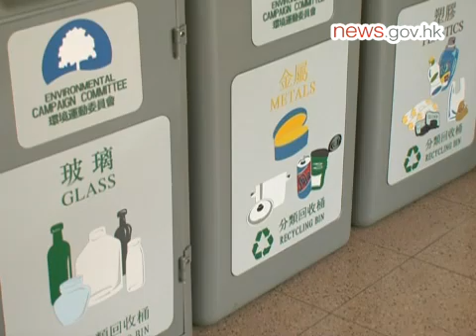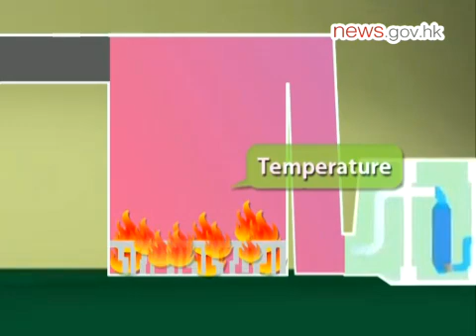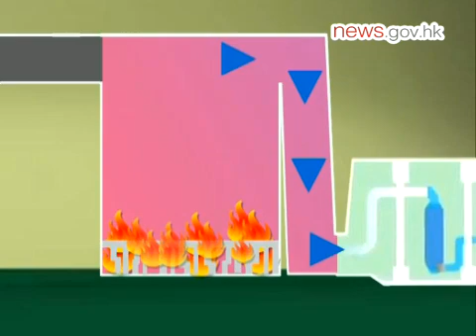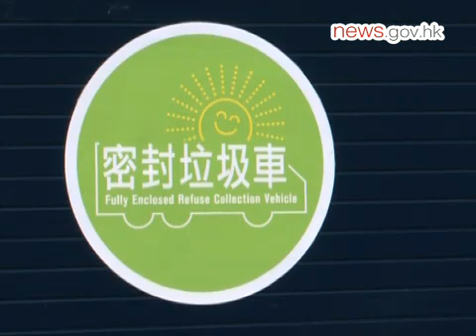Putting waste in its place (11.5.2014)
"Oh, it's so dirty!" "It's full of garbage!" the primary students exclaim, staring at a life-size three-dimensional model of the Nim Wan landfill -- an eye-popping feature of the Ecopark visitor centre in Tuen Mun.

The "waste wall", made from disinfected genuine waste and glass fibre, silently tells a disturbing story: The city is being overrun with trash.

"If there was this much waste in my community, I would feel scared. Would it topple over and bury someone? It makes me feel so uneasy," one student said as he eyed the simulated trash heap.

"I couldn't imagine the city street being full of garbage like a landfill. Rubbish which can be recycled should be put into the recycle bin," another student said.

The Environment Bureau launched its Blueprint for Sustainable Use of Resources last May, urging people to "use less, waste less" to solve the city's waste-management problem.

Island Resort resident Mrs Li is one among many who take this motto to heart. She collects household waste paper, and cleans drinks cans and plastic containers, before bringing them to her block's recycling bins for recycling.

"This is no trouble. It's a simple habit I developed at a young age, long before people started talking about environmental protection," she said.

Even if every city resident were as zealous in reducing waste and recycling as Mrs Li, helping to keep our environmental targets on track, there will still be the need to dispose of about 10,000 tonnes of waste every day in 2017. This is why the bureau proposes to expand the three landfills and build a modern incinerator.

There are concerns that an incinerator would affect air quality, producing dioxins which could damage health. Prof Irene Lo of the University of Science & Technology's Civil & Environmental Engineering Department thinks otherwise.

"Modern incinerators do much more than simply burning garbage," she said, adding they contain technologies that are leaps and bounds ahead of their predecessors.

Modern incinerators use "3T" technology -- for temperature, turbulence and time -- that control pollution, Prof Lo said. Using high temperature - over 850 degrees Celsius -- and high turbulence to mix waste with oxygen thoroughly ensures complete combustion. Waste and flue gases are superheated for at least two seconds to reduce air pollutants.

The incinerators also have air pollution-control devices to remove pollutants including particulates, dioxins, heavy metals, nitrogen oxides, and acidic gases, to ensure the flue gas meets the exacting European Union standard.

Apart from reducing waste volume, Prof Lo said waste-to-energy facilities have other benefits. The planned incineration facility is expected to treat 3,000 tonnes of solid waste a day. Based on this, the government estimates that it would produce about 480 million Kwh a year -- enough to supply electricity for about 100,000 homes, she said. This can reduce coal-fired electricity generation and cut greenhouse gases, she said.

Some critics have suggested the use of plasma gasification technology for the incinerator, Prof Lo said. While the technology is clean in theory, its reliability and safety are still unproven.

"Currently there are only 15 plasma gasification plants in the world. And out of these 15 plants, only four plants are used for municipal solid waste treatment," she said.

The four plants' capacity ranges from 15 to 220 tonnes a day. The largest of the four is in Japan, and it was shut down in December 2012.

"There is limited reliable information for us to judge whether this technology is proven technology," said Prof Lo, adding Hong Kong cannot afford to pick the wrong technology due to our imminent waste crisis.

To avert the crisis, Prof Lo also believes it is necessary to expand the city's landfills.

"Some people think that the Hong Kong Government should pay more attention to waste reduction, recycling and reuse. This is the first priority. However, it won't be the one and only solution to the solid waste management problem," she said.

"No matter how much people do to reduce waste, there are some things not worth recycling. And even if there is an incinerator, it will eventually produce ash. Landfills are needed as the final step for solid waste disposal."

The bureau has proposed to expand all three landfills, which will be full from next year if things remain unchanged. A series of improvement measures are or will be in place to reduce nuisance around the landfills, including subsidising the retrofitting of all private refuse trucks with equipment that prevents liquid leakage and alleviates odours.

It is also stepping up enforcement against refuse trucks that cause hygiene and overloading problems, and is boosting air quality monitoring at Wan Po Road.